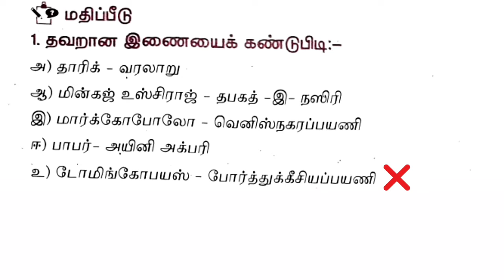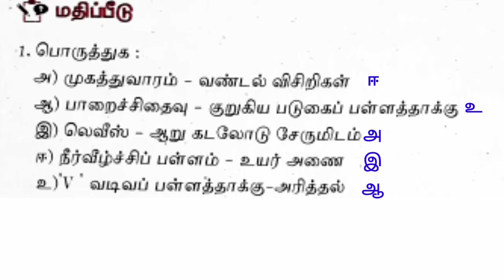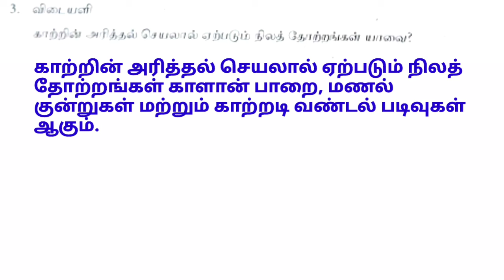8th Standard Social Science Day 1, 2, 3, 4 & 5